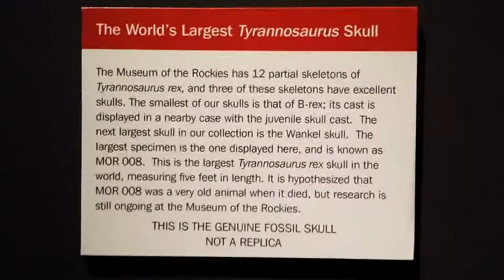Tyrannosaurus Rex @ Singapore Science Centre.